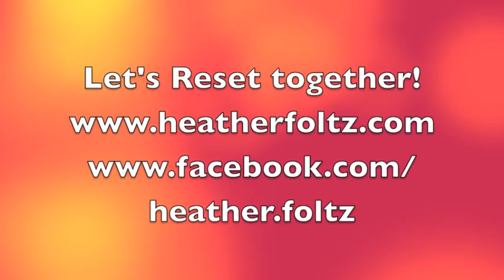1 week until BeachBody Ultimate Reset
getting ready to embark on the 21 day BeachBody Ultimate Reset, starting April 23rd. Who wants to join?